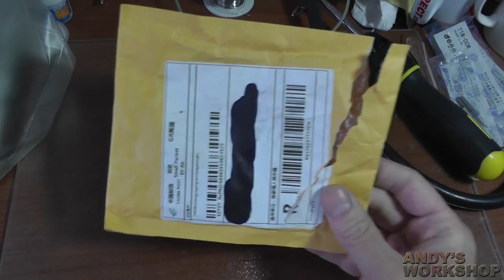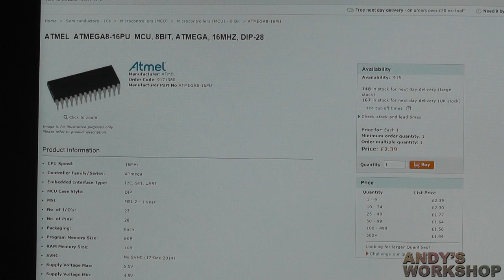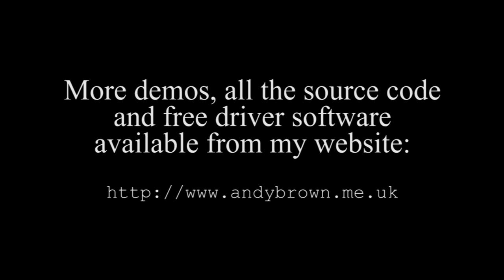Cheap Chinese Atmel ATMega8 Investigation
In this video I examine and test a very cheap ATMega8 MCU that I got on the Ali Express website from a seller in China. Is it a fake? Does it even work? Watch the video and make your own mind up.

to see the full write up with high resolution photographs.